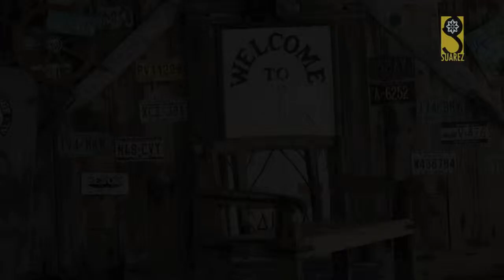Sesion de 15-16 Años Greyci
Suarez Filmación